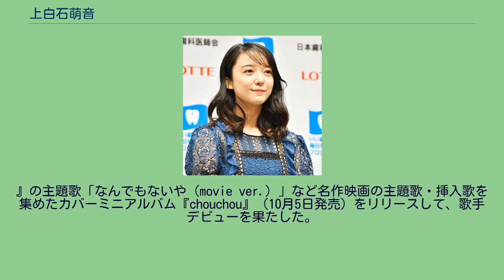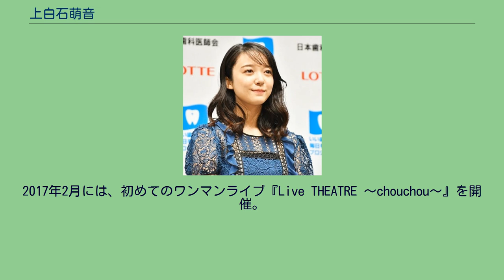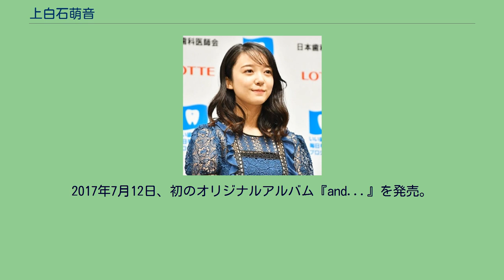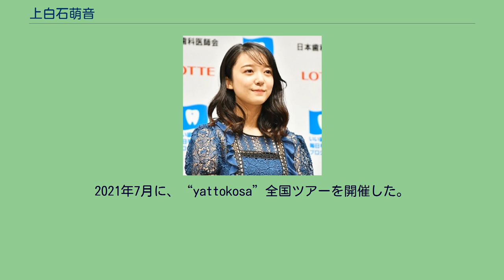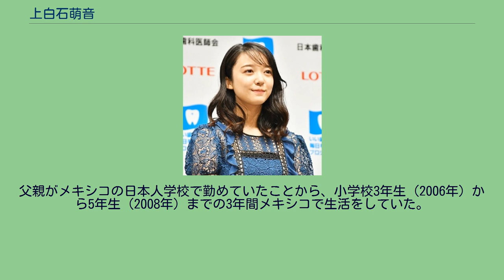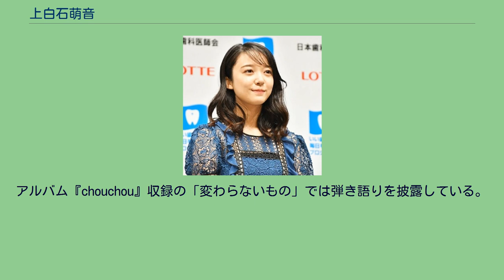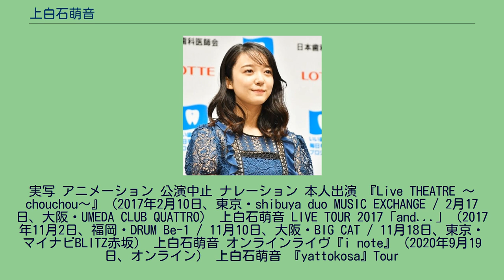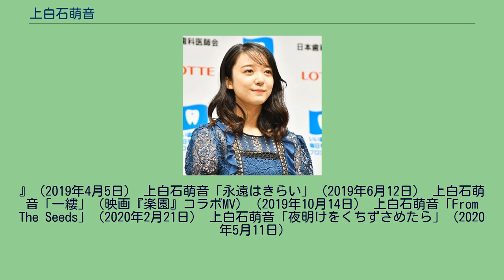上白石萌音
上白石 萌音（かみしらいし もね、1998年（平成10年）1月27日 - ）は、日本の女優、歌手。
本名同じ。
鹿児島県串木野市（現・いちき串木野市）生まれで鹿児島市で育つ。
所属事務所は東宝芸能。
所属レーベルはユニバーサルJ。
妹は女優の上白石萌歌。
幼少期を鹿児島県串木野市（現・いちき串木野市）で過ごした後、2005年に鹿児島市へ転住する。
子供の頃から歌ったり踊ったりすることが好きで、鹿児島市へ転住した頃より、母親の勧めで市内のミュージカルスクール「マリアミュージカルアカデミー」に通い始める。
中学1年の時にミュージカルスクールの教員の勧めにより受験した2011年の第7回『東宝「シンデレラ」オーディション』にて審査員特別賞を受賞し、グランプリを受賞した2歳下の妹・萌歌とともに東宝芸能へ所属。
女優として、2011年9月にHOME MADE 家族「スターとライン」のPVに妹の萌歌とともに出演し、映像作品に初出演。
同年11月放送のNHK大河ドラマ『江〜姫たちの戦国〜』最終回でドラマデビュー。
翌2012年にはミュージカル『王様と私』で初舞台、同年公開の長編アニメ映画『おおかみこどもの雨と雪』では声優も務めた。
中学時代は週末に鹿児島から東京まで通いつつ仕事をこなし、東京の普通科の高校への進学を機に上京。
2014年公開の映画『舞妓はレディ』で800名を超えるオーディション参加者の中から選ばれて主人公の舞妓見習い・春子役を演じ、映画初主演。
オーディションの際、課題曲とは別に何か歌える曲はないかと言われ、その場でミュージカルのレ・ミゼラブルの劇中歌On My Ownを披露しそれが合格の決め手になった。
監督の周防正行はオーディションを行うものの20年温めた企画も理想の女の子に出会わなかったら撮るつもりはなかったが彼女に出会えた、構想20年での映画化を、「主役の少女を待つためだったのではないかと、心の底から思わずにいられない」「そのまますぐ本番が撮れると思った」とその時の歌唱を含めたオーディションでのパフォーマンスや撮影時の演技を絶賛している。
高い演技力・歌唱力により、第38回日本アカデミー賞新人俳優賞をはじめ、第26回山路ふみ子新人女優賞、第19回日本インターネット映画大賞日本映画部門ニューフェイスブレイク賞・ベストインパクト賞、全国映連賞女優賞などの各賞を受賞した。
2014年12月には『みえない雲』で舞台初主演、翌2015年8月にはミュージカル『赤毛のアン』で主役のアン・シャーリー役を演じた。
2016年8月公開の劇場アニメ『君の名は。
』にて、主人公・宮水三葉の声を演じる。
監督の新海誠は、彼女の声優としての技術や声にのせられる情報量のすごく多い人と高く評価している。
2017年1月にはTBS系のテレビドラマ『ホクサイと飯さえあれば』で連続ドラマ初主演。
2016年末頃よりナレーションの仕事が増え、2017年4月よりナレーターとして初レギュラー番組となるテレビ東京のミニ番組『風景の足跡』が始まった。
2018年公開の『羊と鋼の森』で、妹の上白石萌歌と映画初共演。
2020年放送のドラマ『恋はつづくよどこまでも』でゴールデン・プライム帯連続ドラマ初主演。
同作における好演により、2019年度ザテレビジョンドラマアカデミー賞 主演女優賞などを受賞した。
同年12月23日からTBS系『世界くらべてみたら』でレギュラーMCを務めている。
同年の活躍によりオリコンブレイク女優ランキングにランクイン（上半期1位、年間3位）し、第45回エランドール賞 新人賞を受賞するなど飛躍の1年となる。
2021年下半期の連続テレビ小説『カムカムエヴリバディ』（NHK）では朝ドラ初出演にして主演を務める（深津絵里、川栄李奈とのトリプル主演）。
2014年公開の自身主演の映画『舞妓はレディ』での役名の“小春”名義で主題歌「舞妓はレディ」をシングルリリースした。
映画、舞台、テレビドラマなどで女優として活動する一方で、歌手デビューに向けて映画『舞妓はレディ』の直後より仮歌としてさまざまなジャンルの楽曲のレコーディングを始め、2015年より『The Favorite Songs』と題したワンカット長回し、アカペラによるMVを自身の公式YouTubeチ...